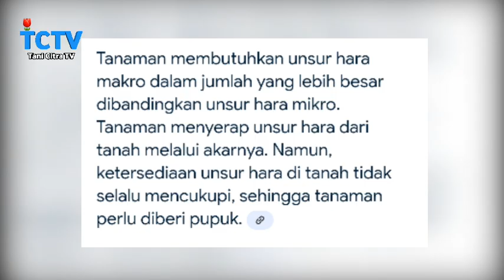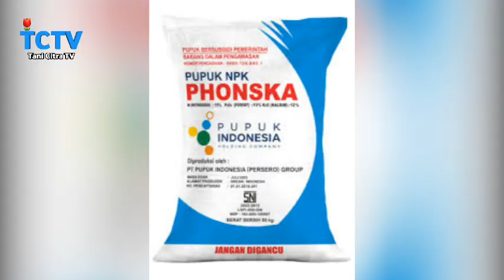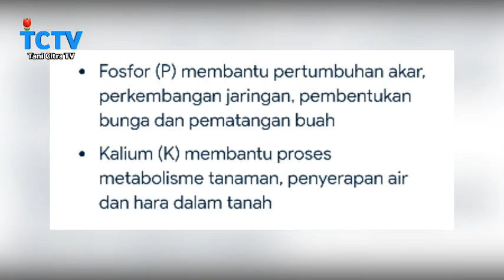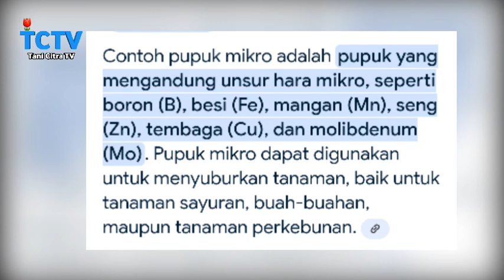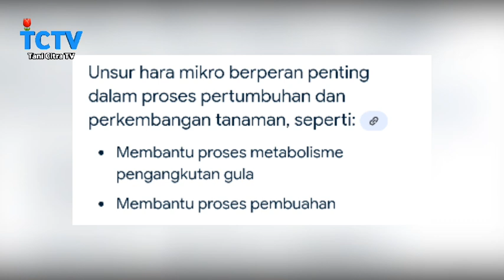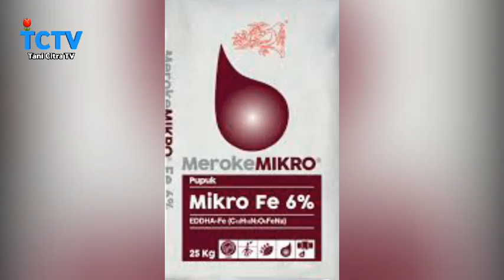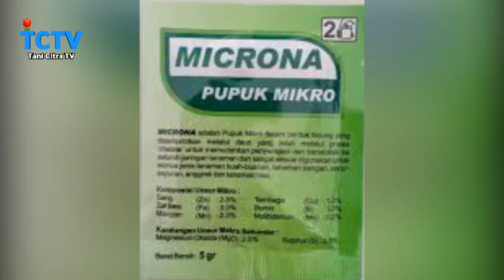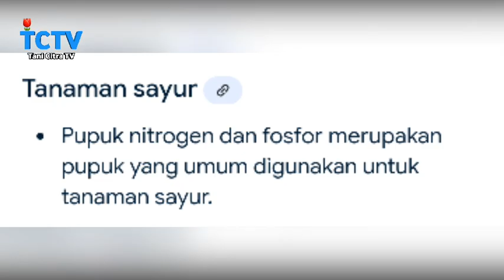Pupuk mikro lengkap,Pupuk makro dan mikro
Pupuk mikro lengkap
pupuk makro dan mikro

Hai tanpa kita sadari dan tanpa sepengetahuan kita bahwa tanaman memerlukan unsur hara makro dan mikro lengkap.

Mengapa demikian, karena tanah tidak selalu memberikan unsur hara makro dan mikro.
Oleh karena itu tanaman memerlukan unsur hara makro dan mikro lengkap tersebut.

Nah apa itu pupuk makro?, Apa itu pupuk mikro?
Tanaman apa yang memerlukan unsur hara makro dan mikro?, Fungsi pupuk makro dan mikro?
Nah dipertemuan kali ini saya akan membahasnya guys.

pupuk mikro lengkap cair
pupuk mikro lengkap meroke
pupuk magnesium sulfat
pupuk mikro,pupuk majemuk
pupuk makro dan mikro catur
Pupuk cair mikro dan makro